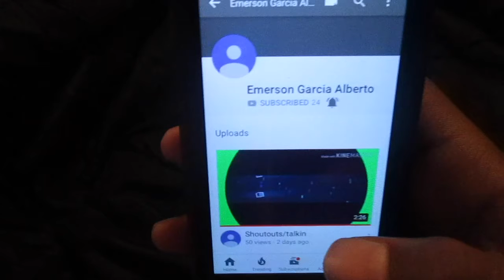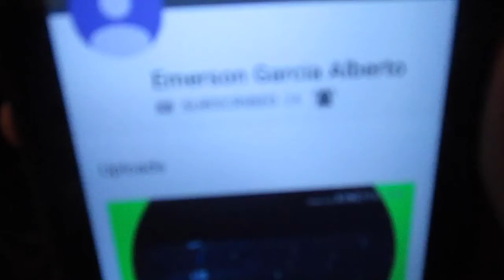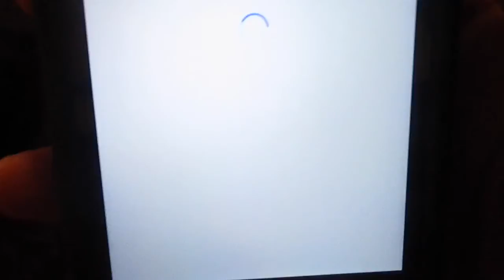Quick shout and talking to Theofficialpapisman